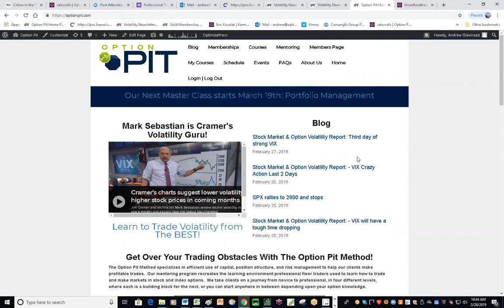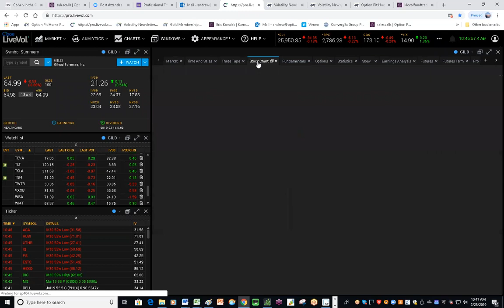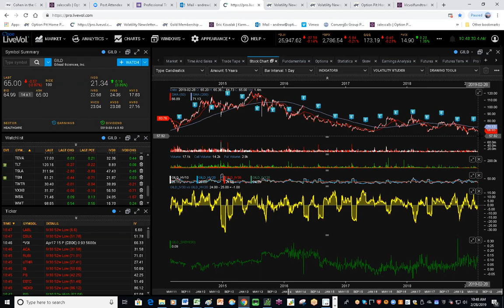Stock Market and Morning Volatility Report 02.28.2019 Stocks are going nowhere